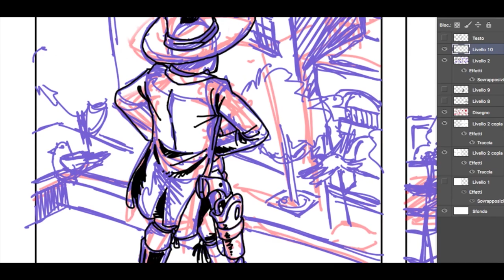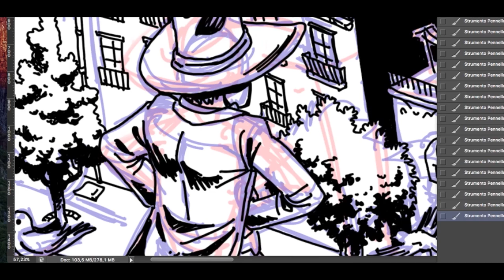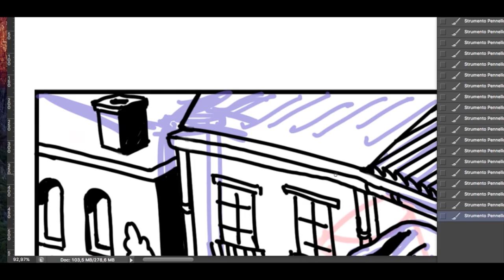IL PALADINO - Diario di Produzione 1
Diario di lavorazione del libro a fumetti "Il Paladino della Regione" (su testi di Maurizio Viviano).
Processo di inchiostrazione con Photoshop eseguito da Daniele De Crescenzo.